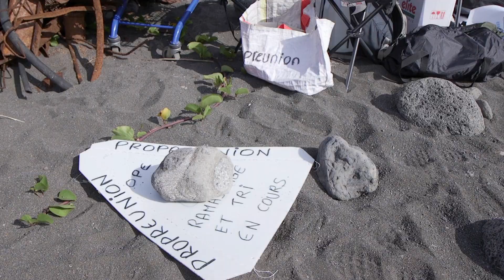Loca’Terre 18/11/2018 - PropReunion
La jeunesse réunionnaise prend les choses en main, à la Rivière des Pluies : des bénévoles se rassemblent pour mettre un coup de prop' à notre île. Allon met'prop' La Rénion !